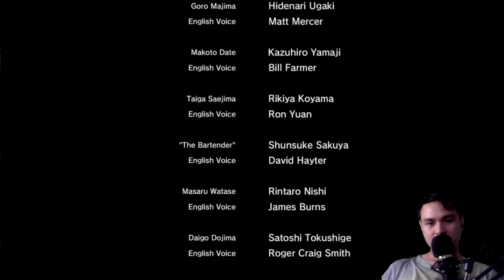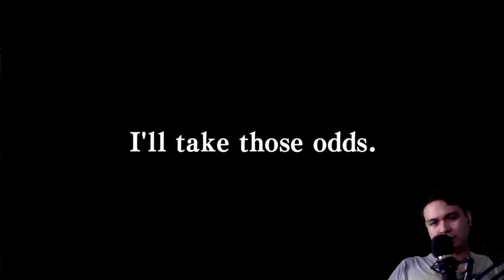FINALE | Yakuza Like a Dragon Gameplay END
In this battle and pursuit against Ryo Aoki, the fate of Japan is forever changed as this political power has been toppled down by Ichiban and his friends.

How will this all end? Will justice be served or is there an ill destiny that awaits them all?

Hi everyone! As always, the Yakuza series has always been exceptional with its moments of hype and story-telling. Kiryu and Ichiban both share that forgiving attitude that you don't see in everyday life and despite playing through most of the games, it still catches me off guard whenever they forgive someone who has done unforgiveable acts.

Anyhow! This marks an end to this gameplay and I plan on doing Yakuza Judgement and Lost Judgement one of these days. For now, I'll be releasing gameplay videos about Deathloop and probably Mass Effect afterwards. I hope to see you again soon!

Confused and alone, he embarks on a mission to discover the truth behind his family's betrayal and take his life back, becoming an unlikely hero for the city’s outcasts on his journey.